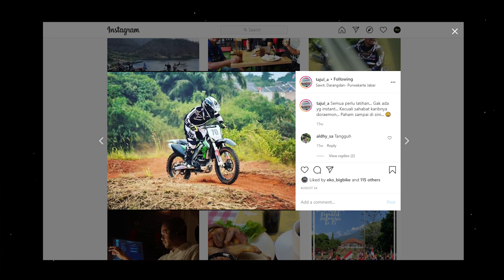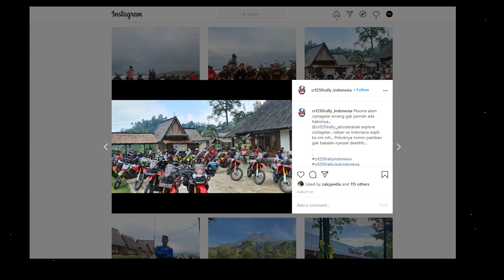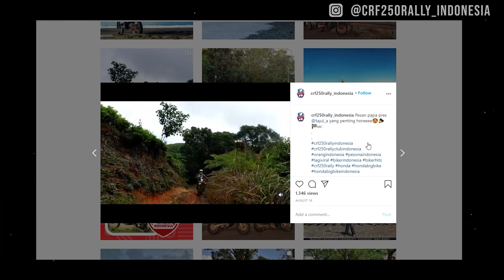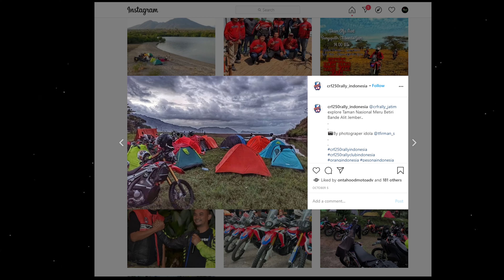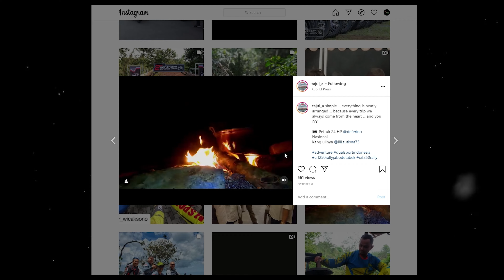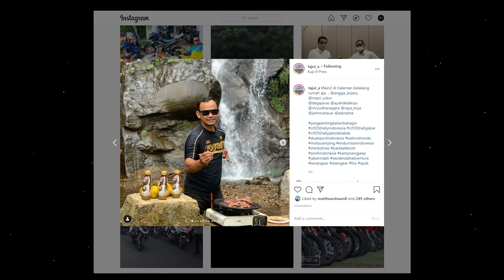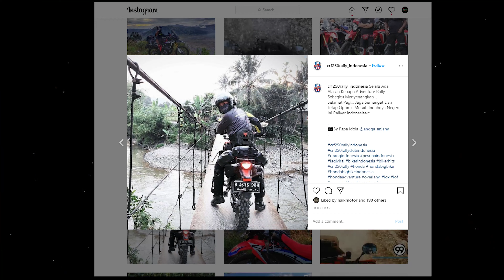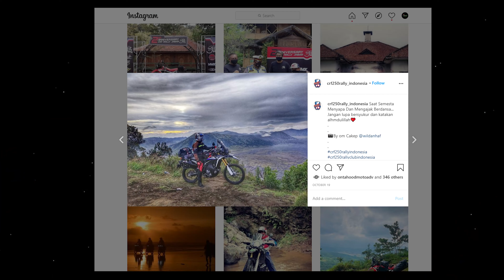BERKENDARALAH SESUAI TIPE MOTORMU Feat. TAJUL ARIFIN!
Jadi di video Omura racing kali ini kita ngobrol bareng om Tajul sambil dengerin cerita pengalaman touringnya, nah kita juga bahas genre-genre motor-motor dan kenapa kita harus berkendara di track sesuai dengan tipe motor yang kita gunakan!
Silahkan tonton sampai habis & enjoy the video ya!

Proper modification is a must!

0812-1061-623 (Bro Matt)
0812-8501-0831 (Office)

Jln Gading Kirana Timur Blok A11 No17,